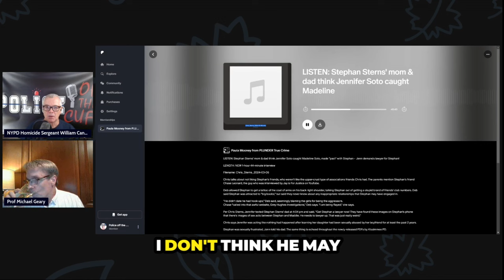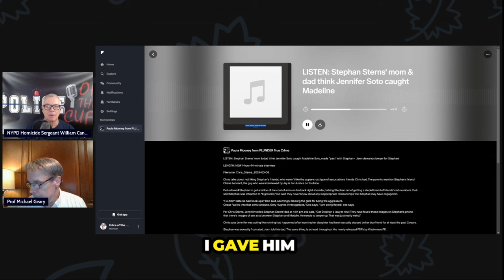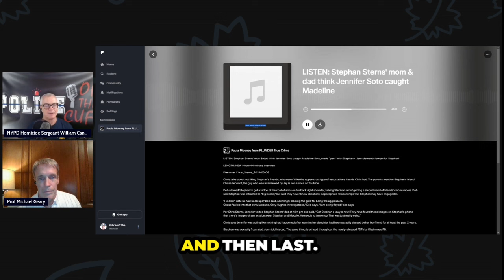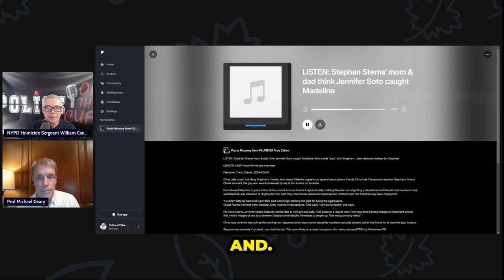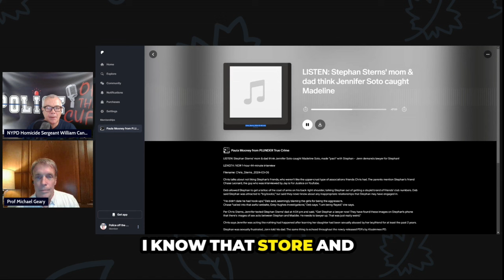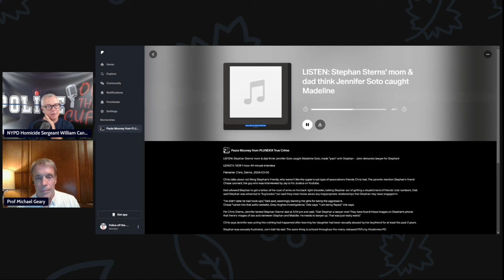Shocking Evidence: Maddie's DNA found all inside Stephan's car.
In this shocking video, we delve into the latest developments in the Maddie case as new evidence emerges linking her DNA to the car of a prime suspect. This breakthrough raises unsettling questions and has sent shockwaves through the investigation. Join us as we analyze the implications of this discovery, hear expert opinions, and discuss what this means for the ongoing search for justice.